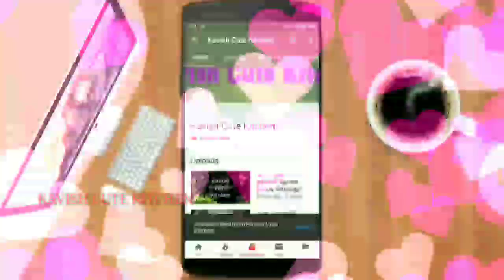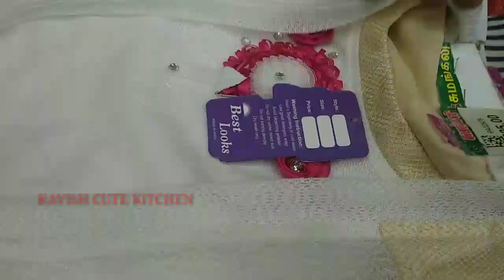Shevaani's birthday collections🌹🌹🌸🎂🎂🎂